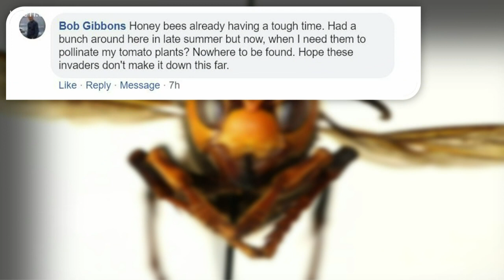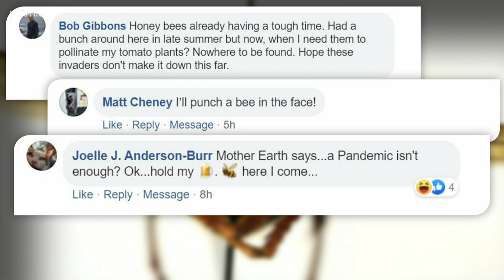Digital Dive: So-called 'Murder hornet' spotted in U.S.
It is 2 inches long, can wipe out entire honey bee colonies, and is even blamed for about 50 human deaths each year in Japan. We're talking about the "Murder hornet."